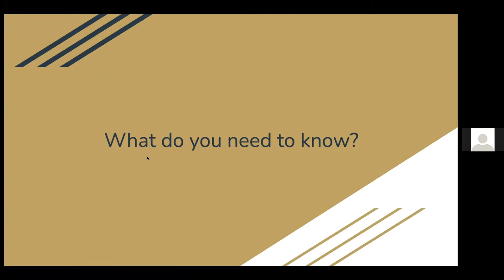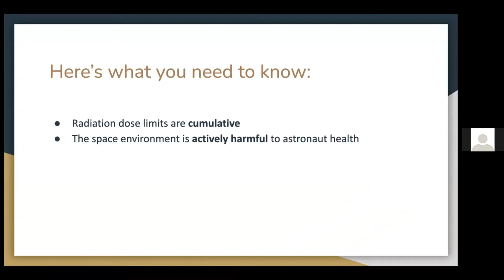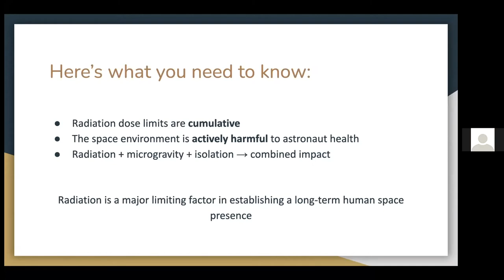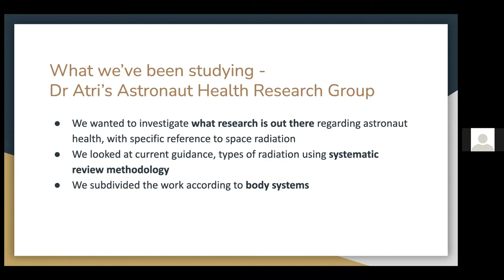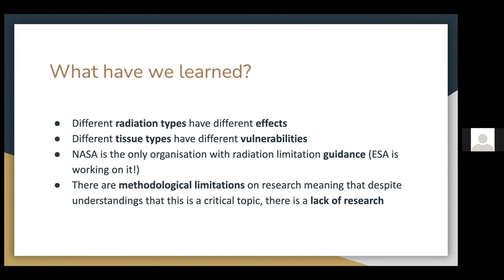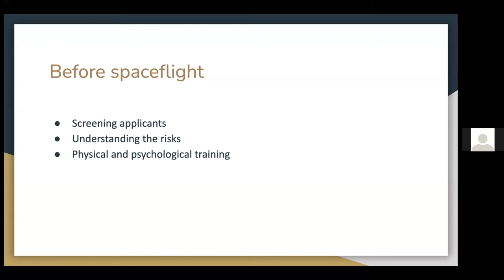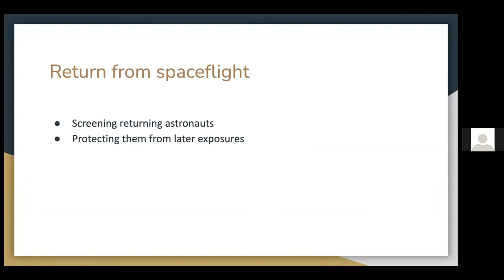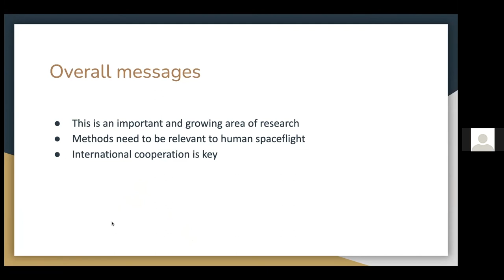YSP BlueSciCon 2021: Anna Casey - Astronaut Health and Space Radiation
"Astronaut Health and Space Radiation - what do we know and what can we do?", presented by Anna Casey on 27 August 2021